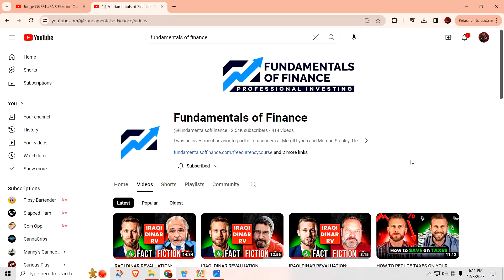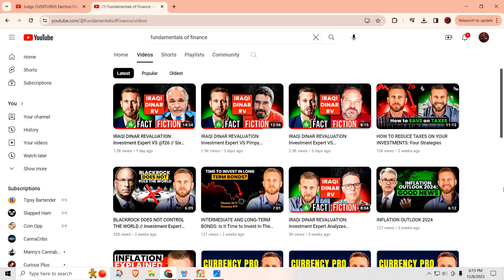Working out the details to have interview with Kyle